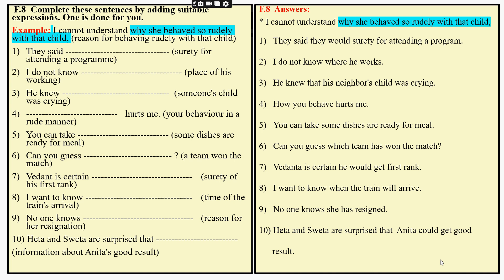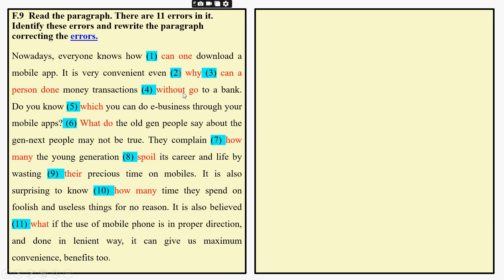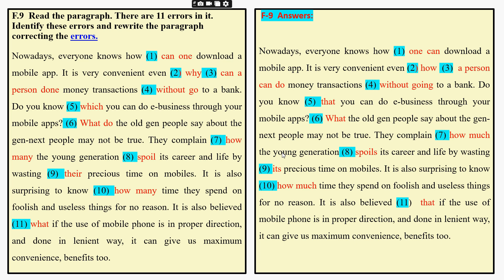14 Std 12, Eng Unit 8, F 8,9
The viewers use the function they have learnt here.